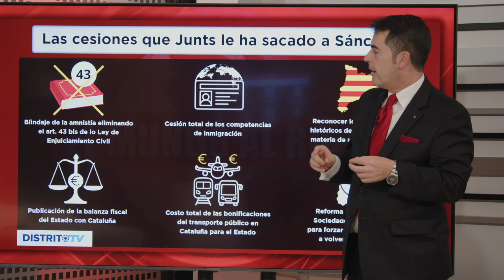💥Las cesiones de Sánchez a JUNTS que aterrorizan a Europa: tiene que haber elecciones cuanto antes💥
Obteniendo un generoso botín de concesiones que se detallan a continuación, Junts ha logrado no emitir sus votos y permitir que Sánchez saque adelante dos decretos.

Uno de los puntos esenciales para Junts, y el primero que generó preocupación el pasado 27 de diciembre, fue el día en que Miriam Nogueras advirtió sobre la posibilidad de que Junts rechazara estos decretos porque, argumentó, "dificultaban la amnistía". Los separatistas han logrado que el Gobierno elimine el artículo 43 bis de la Ley de Enjuiciamiento Civil, que había sido una solicitud de la Unión Europea y que permitía frenar la amnistía si un juez planteaba una cuestión prejudicial al Tribunal de Justicia de la UE.